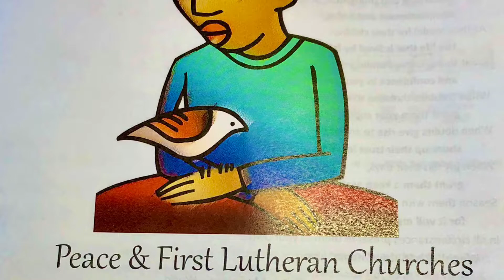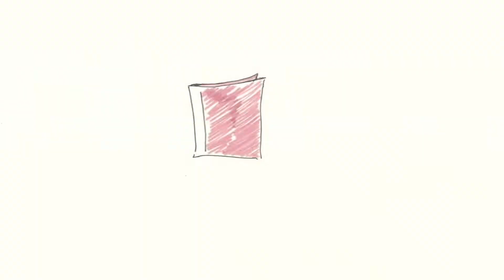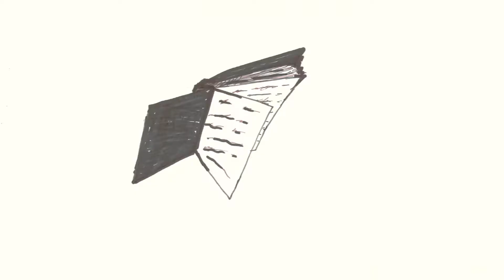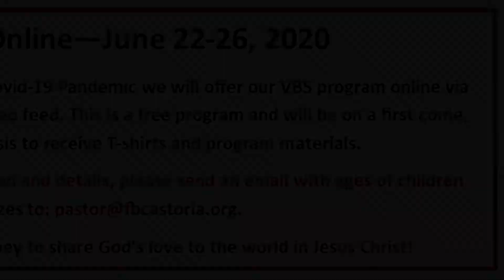3rd Sunday After Pentecost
We are pleased to offer this online worship orpportunity for the 3rd Sunday after Pentecost. This is a joint project of First Lutheran and Peace Lutheran congregations in Astoria, Oregon. We are two worshipping communities within the Evangelical Lutheran Church of America (ELCA). If you would like to download the worship bulletin you can find it